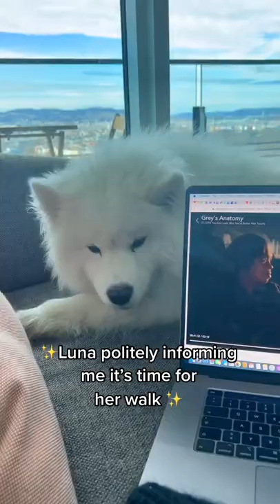Okay let’s goooooo /Samoyed shorts /cute samoyed shorts / samoyed world shorts/ love samoyed shorts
Maya polar bear mayapolarbear || MAYA THE SAMOYED || instagramdogs dogslover Maya Loves Getting Her Hair Cut